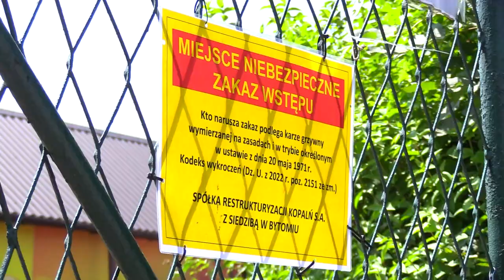Kolejne zapadlisko w Trzebini 04.07.2023